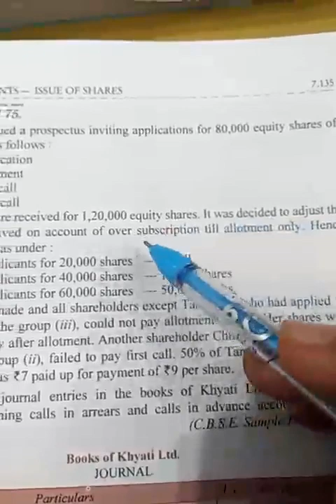Issue of shares